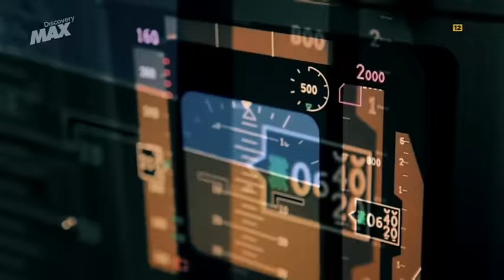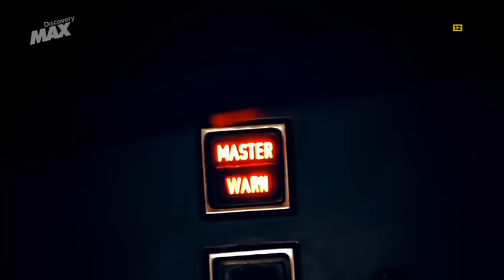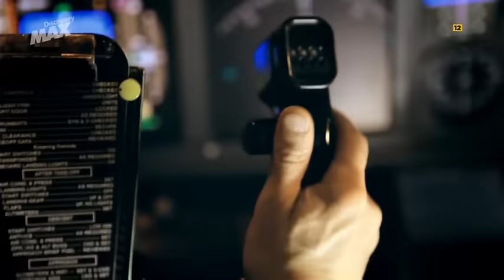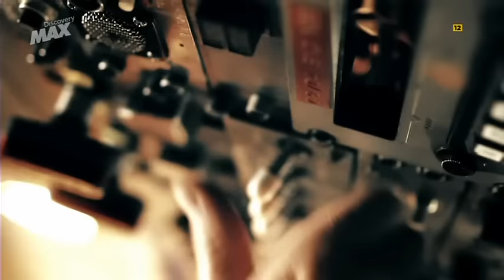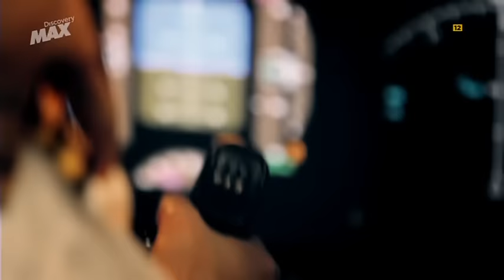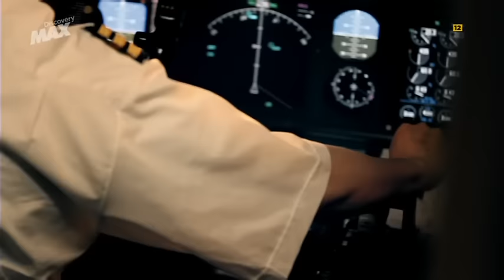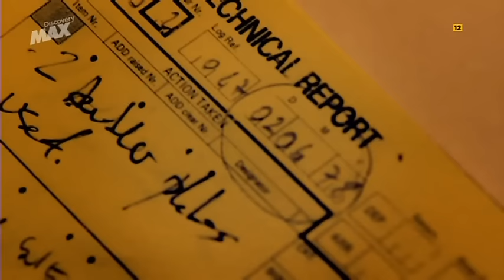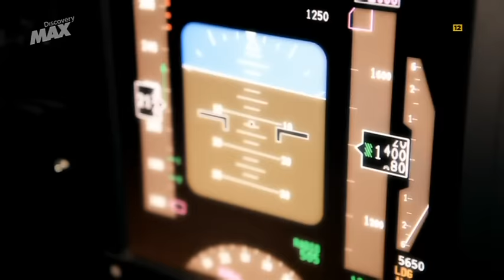Desastres Aéreos: Errores de Mantenimiento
Serie documental que explica el cómo y el porqué aún suceden accidentes aéreos, a pesar de las mejoras en los aviones a nivel tecnológico. Algunas de las catástrofes aéreas más importantes han servido para solucionar errores y modernizar la industria aeronáutica.